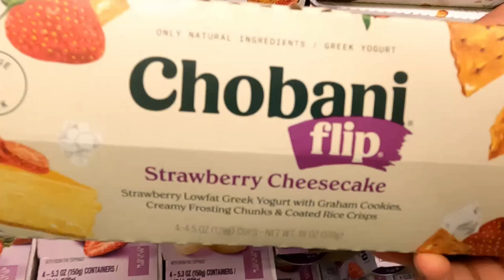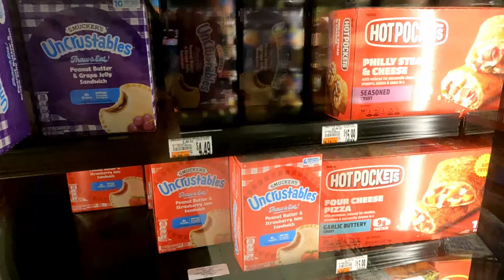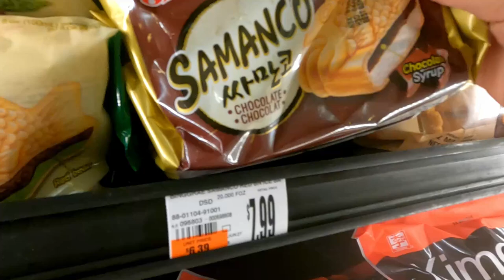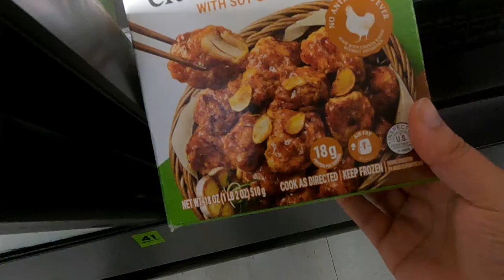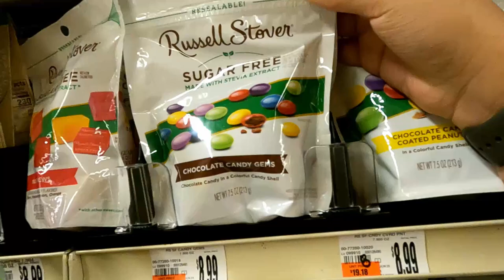Living Alone Vlog: New Starbucks Drink+Grocery Restock+Trying The Cookie Shop copy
Hey, y'all I know I have been MIA. Life has just been lifeing and I'm just trying to keep moving forward. So, let's kick it off with a grocery restock, Starbucks and best of all trying a new cookie place.